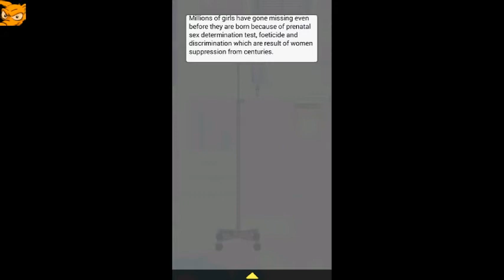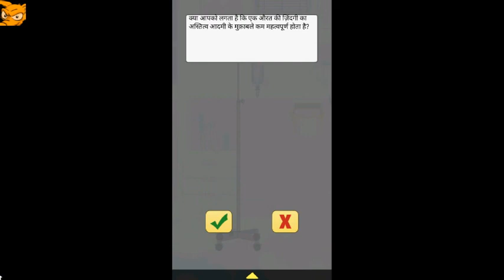Education Video kid moral story "Girl Refugees".